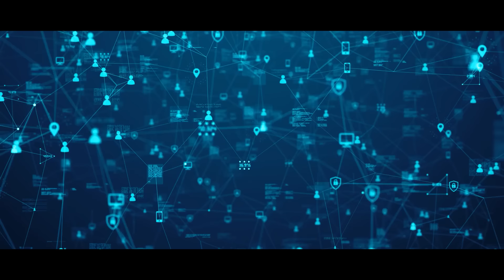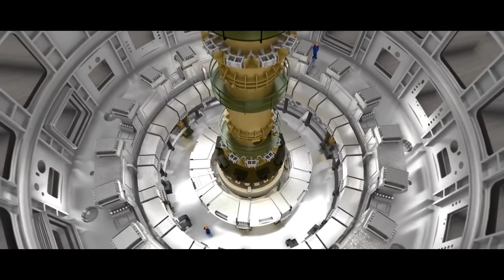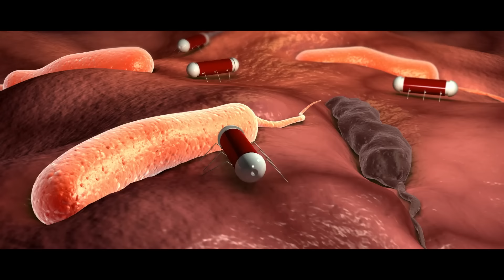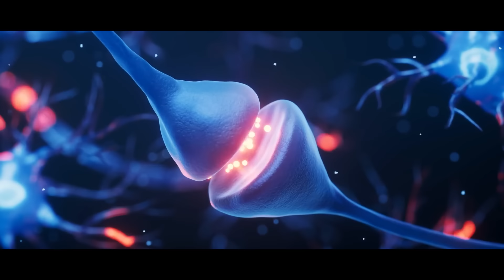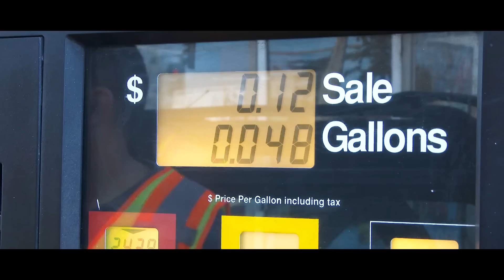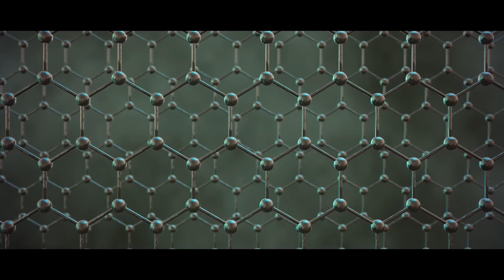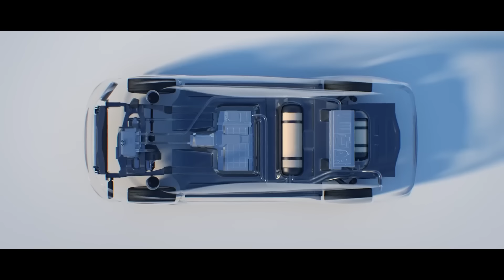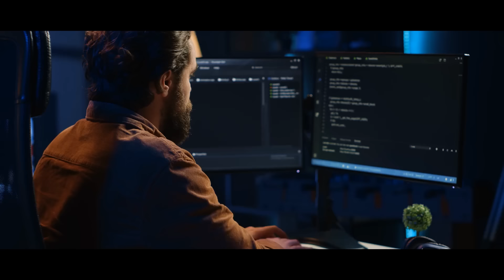Quantum Computing Explained: 20 Ways It Will Affect EVERYONE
Boost your knowledge in quantum computing and other emerging technologies with Brilliant's engaging courses.

⬇️ Services I Use & Recommend:
(AI-powered video/audio editing—perfect for creating content)

(AI video platform for creating lifelike avatars—ideal for multilingual, futuristic content)

(AI tool for repurposing videos into short-form clips)

(Great for finding outlier videos on YouTube)

(Online community and course platform—useful for building & monetizing an audience)

(Sustainable, dome‑style housing designed for resilience—futuristic architecture in action)

📷 My Equipment:
Meta Quest 3
(Cutting-edge VR for immersive experiences)

DJI Mini 3 Drone
(Aerial footage in a lightweight package)

Celestron NexStar 130SLT Telescope
(Explore astronomy and space tech firsthand)

iRobot Roomba j7+
(Smart home automation meets convenience)

Sony Alpha 7 IV
(High-end camera for pro-level videography or photography)

Apple iPhone 16 Pro
(Next-gen smartphone power)

Apple Watch Series 10
(Advanced health and productivity features on your wrist)

📱 Recommended Electronics:
Elgato Facecam Pro
(High-res webcam for crisp, professional-looking video)

Panasonic GH5 Camera
(Renowned 4K mirrorless camera with excellent video performance)

ASUS Gaming Monitors
(High refresh rates and vibrant color—ideal for editing and gaming)

NVIDIA GeForce RTX 4070
(Powerful GPU with ray tracing and AI features for faster rendering)

Shure SM7B Microphone
(Broadcast-quality mic for rich, clear voiceovers and podcasts)

Klipsch R-51M Bookshelf Speakers
(Detailed mids and highs—great for audio editing and music)

Klipsch R-100SW 10" Subwoofer
(Adds deep, immersive bass for a full sound experience)

Fosi BT30D Amplifier
(Compact amp with Bluetooth connectivity for powering speakers)

CHAPTERS:
00:06  1. Quantum AI Will Become A Reality
04:03 2. We Could Cure Cancer And Other Major Diseases
08:31 3. We Will Speed The Development Of Fusion Power
13:38 Brilliant
14:59 4. We Could Solve The Biggest Mysteries Of The Universe
20:01 5. Radical Life Extension Could Become A Reality
24:00 6. The Quantum Internet Could Become A Reality
28:23 7. Human Brain Simulations Could Become A Reality
31:11 8. Room-Temperature Superconductors Could Become A Reality
35:44  9. We Will Dramatically Increase Battery Performance
40:18 10. We Could Have Unbreakable Encryption
44:33  11. We Could Reverse Climate Change
47:31 12. Exotic Materials Could Become Possible
51:49 13. We Could Predict Natural Disasters Before They Happen
56:16 14. Artificial Photosynthesis Will Become A Reality
01:00:52 15. We Could Create Hyper-Realistic Virtual Environments
01:05:40 16. Synthetic Biology Will Become A Reality
01:09:27  17. We Will Gain New Financial Modeling Capabilities
01:14:13 18. Logistics And Transportation Will Become Dramatically Cheaper
01:19:12 19. We Will Manage Smart Grids More Efficiently
01:22:51 20. Interstellar Travel Would Become Much Easier

SOURCE:
Quantum Supremacy: How the Quantum Computer Revolution Will Change Everything - Michio Kaku

💡 Future Business Tech explores AI, emerging technologies, and future technologies.

In this video, we explore 20 ways that quantum computing will change the world. Other related terms: ai, artificial intelligence, future business tech, future technology, future tech, future business technologies, future technologies, etc.